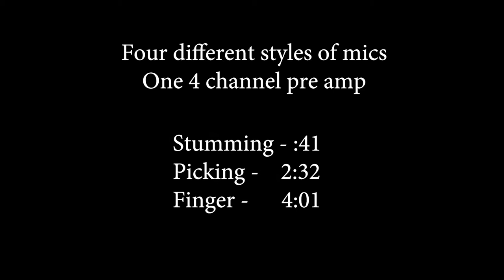Acoustic Guitar Mic Comparison - Martin HD-28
4 different mics on a Martin HD-28 through a 4 channel pre amp comparison. Two large diaphragm- AKG C414 XLII solid state and a Manley Reference tube mic. A small diaphragm Neumann KM 184 and a miniature DPA 4099. All running through a UA 4-710d pre amp with the same input drive and matched output levels.
No Pre or Post processing other then Normalizing levels during the video editing phase.